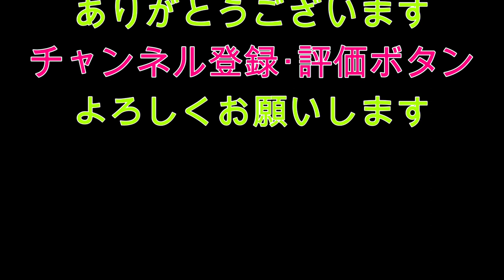弥栄ダムの噴水 弥栄ダム 噴水 虹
今回の#くらチャンネル　は、よく行ってる弥栄ダムの毎時50分から10分まである噴水ショーです

バス釣りで湖面に浮いてた時にちょうど虹も出てたので動画撮ってみました

近くで見るとすごく大きな噴水です。

レンタルボートやパークゴルフ　キャンプ場もあるので家族で遊びに来るのも良いかもしれませんね！

美味しいレストランもありますよ